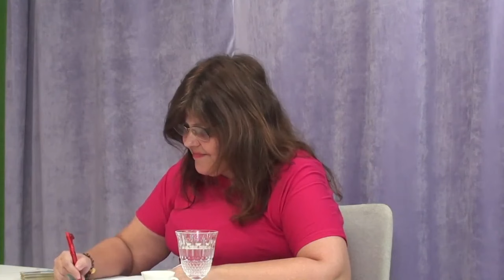Medium Night Edu Scarfon, Sandra Suzy e Daniela Pires Psicografias de Famosos Cazuza Cornélio Pires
Fui convidada para o PodCast Medium Night do querido @eduscarfon e lá falei sobre minha mediunidade como eu desenvolvi e adquiri meu equilíbrio. E falo sobre o trabalho das Psicografias que realizo uma vez por mês onde recebo cerca de mais de 50 psicografias por noite e falo da equipe que gere os trabalhos que recolhe os espíritos no Vale dos Suicidas, Umbral, fazendo um trabalho de amor e a equipe dos artistas, presidida pelo meu tio Cornélio Pires. Na equipe estão a E. Regina, Cazuza e o Celinho, meu irmão e amigo querido.
Ao colocar o nome do familiar na lista ele já recebe tratamento e é curado. Temos orações diárias no link da BIO também tem como colocar o nome na lista.
Falei das psicografias e recebemos psicografias de algumas pessoas.
0:00 Introdução
02:52 Como Descobri minha mediunidade
14:56 Psicografias como funciona?
21:15 Como foi o processo de desenvolver a mediunidade?
28:36 A lista de Psicografias
37:24 Memórias de Vidas Passadas
45:59 Como identificar minha mediunidade?
47:27 Atendimentos pt 1
53:33 Como Funcionam as Psicografias?
01:10:05 Psicografia Cornélio Pires
01:11:56 Psicografia Cazuza
01:15:12 Psicografia Celinho
01:25:00 Psicografia E. Regina